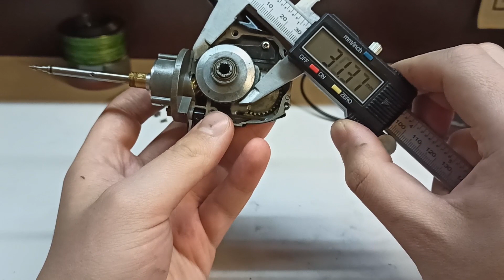Preston PXR Pro Огляд Фідерної Котушки UA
В цьому відео робимо огляд та розбираємо фідерну котушку Preston PXR Pro [Престон ПХР] та порівнюємо її з аналогом -  Preston PСR.

Таймкод:
00:00 - рев'ю котушки
04:09 - розбір котушки
20:51 - висновки

АЛІЕКСПРЕС
Викрутки з торксами:

Реклама на каналі:
НА РОЗВИТОК КАНАЛУ:
🔗 МоноБанка
💳Картка
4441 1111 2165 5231